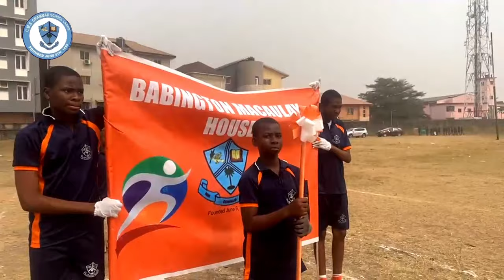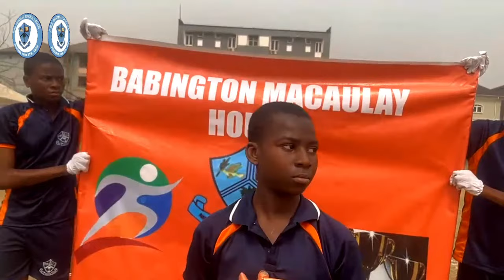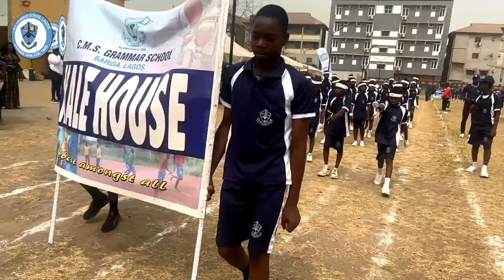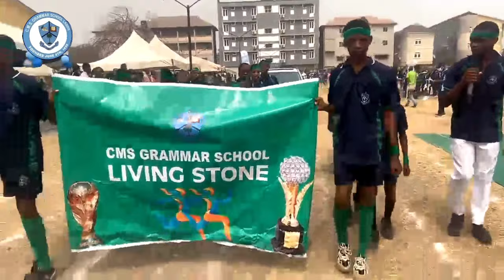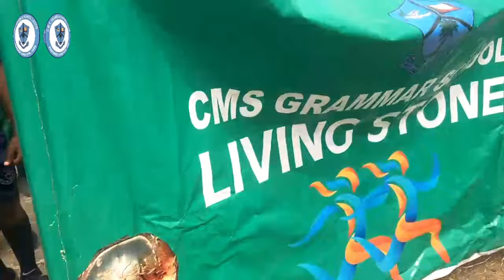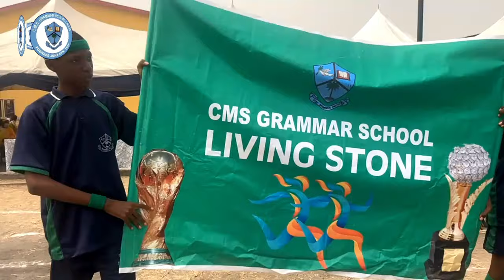C.M.S GRAMMAR SCHOOL 165TH ANNUAL INTER- HOUSE SPORT.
C.M.S GRAMMAR SCHOOL 165TH ANNUAL INTER-HOUSE SPORT. VENUE: C.M.S GRAMMAR SCHOOL SPORT COMPLEX. TIME: 10:00AM.